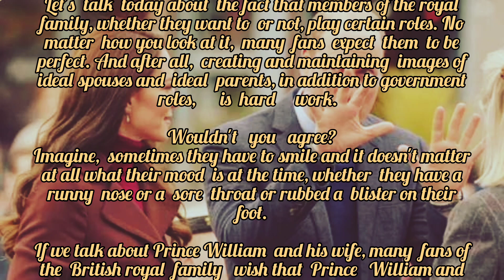Funny photos of Prince William and Princess Catherine